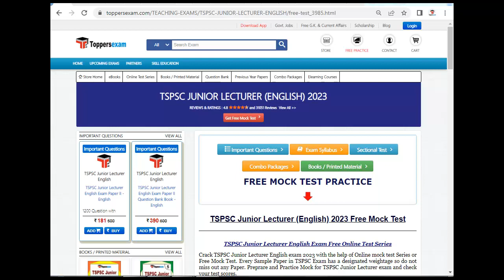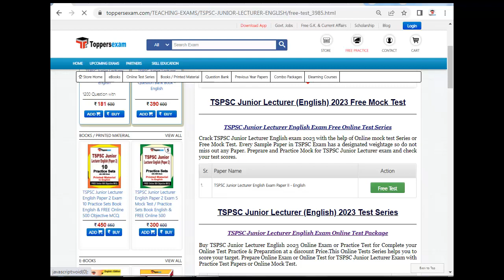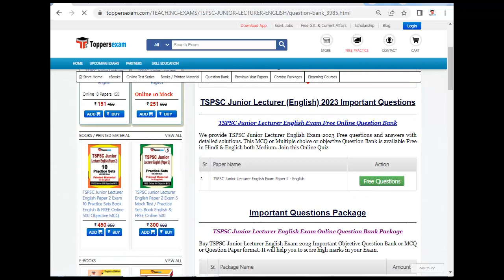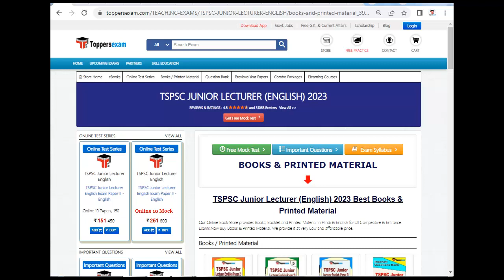TSPSC JUNIOR LECTURER ENGLISH Syllabus, Exam Date 2023, Question paper, Mock Test, Books pdf